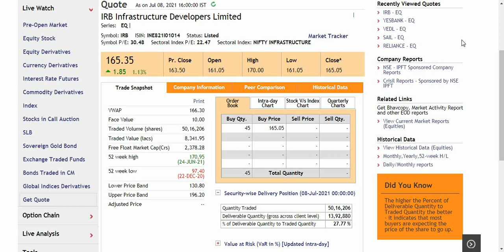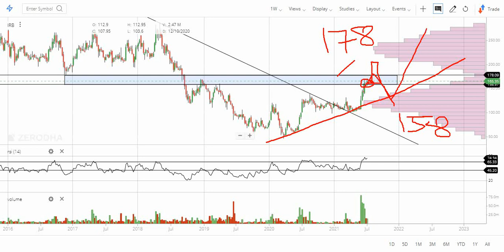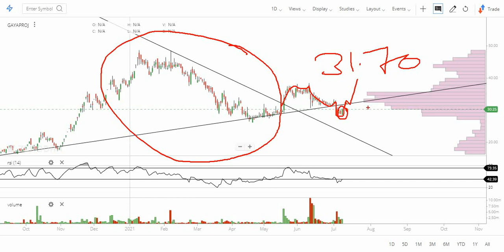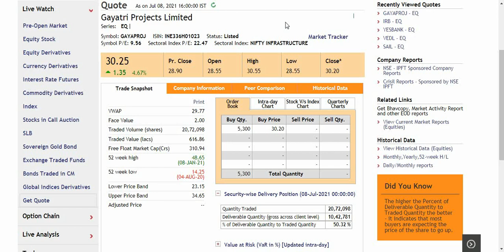IRB Infra और Gayatri Project में पैसो की सुनामी आने वाली है / Stock Market News /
In this video, I analyzed the IRB Infra और Gayatri Project on the basis of quantitative and technical analysis.